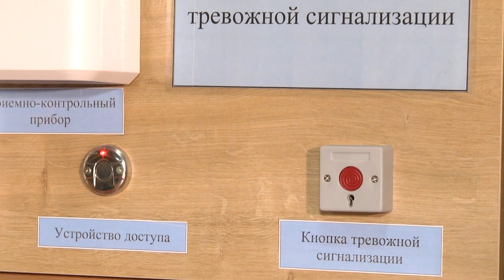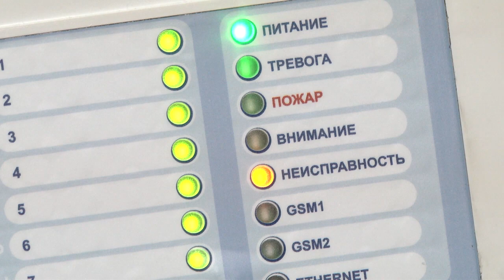"101 на связи": 45-й выпуск